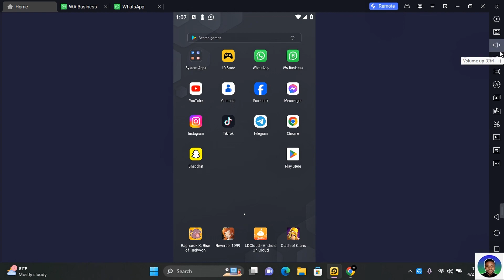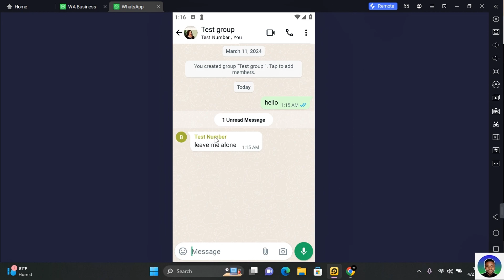How to Check if Someone Blocked You on WhatsApp - UPDATED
Welcome to our guide on "How to Check if Someone Blocked You on WhatsApp." Have you ever wondered if someone has blocked you on WhatsApp? In this tutorial, we'll show you how to check for signs of being blocked on WhatsApp and understand what happens when someone blocks you.

Whether it's a friend, colleague, or family member, we'll help you determine if you've been blocked on WhatsApp and what steps you can take next.

Signs of being blocked on WhatsApp
How to tell if someone blocked you on WhatsApp
What happens when someone blocks you on WhatsApp

Discover the truth about being blocked on WhatsApp with our comprehensive tutorial! 💬 Chat me On WhatsApp